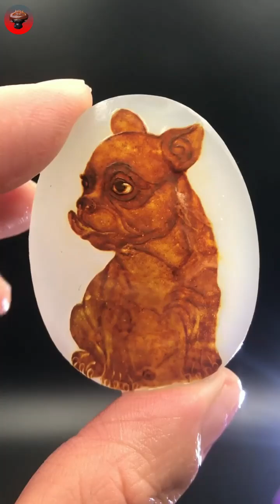DIY | Watch an Agate Carving Masterpiece Unveiled in Part 47 | Carving 2023 |LS Agate Stone Studio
In this final installment of the Unveiling the Finished Masterpiece series, we reveal the finished product of our agate jewelry and necklace transformation project!

If you haven't seen part 1 and part 2 of this series, be sure to check them out now! In these videos, we transform two different types of agate jewelry into beautiful pieces of jewelry that you'll love.

In this final installment, we reveal the finished product of our project. Watch as we transform a set of agate necklace and earrings into a beautiful masterpiece of jewelry! This project was challenging but we're so glad we were able to complete it!
In this video, we'll be unveiling a masterpiece that was carved out of incredible agate!

If you're a fan of beautiful gemstones, then you'll love this masterpiece! Watch as we unveil the stunning details of this amazing piece of agate carving. With its elegant lines and amazing colors, this is one masterpiece that you won't want to miss!
In this video, we'll be unveiling a masterpiece that was hidden for centuries. This beautiful piece of agate carvings was hidden away and is now ready to be seen by everyone ! If you're interested in art or stone carvings, then you'll love this video! We'll be unveiling a stunning piece of agate carvings that has been hidden away for centuries. This masterpiece is now ready to be seen by everyone and is sure to inspire you! In this video, we'll be unveiling a masterpiece that was carved out of incredible agate. This incredible piece of art was created by a master craftsman, and it's sure to impress. If you're interested in beautiful stone carving, then you need to watch this masterpiece unveiled! It'll be worth your time to see the detail and craftsmanship that went into creating this amazing piece of art.